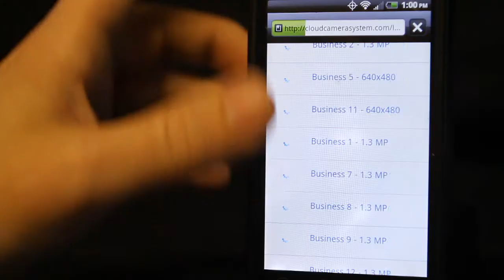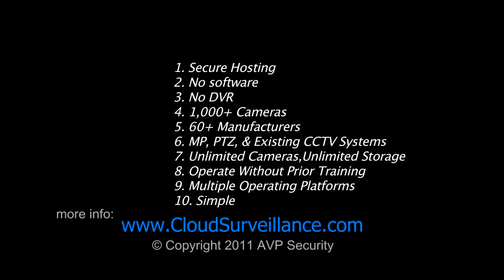Smartphone Cloud Surveillance Hosting - Access your cameras from a smartphone, iPhone & Android